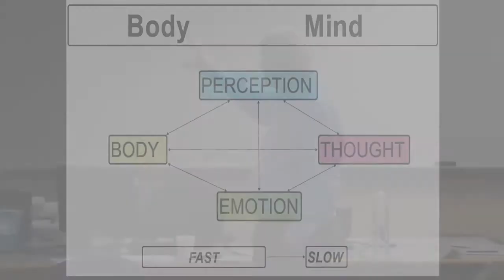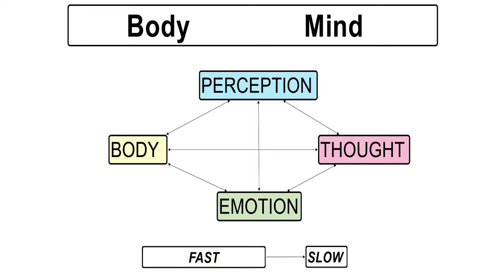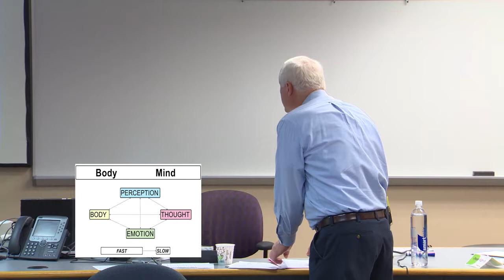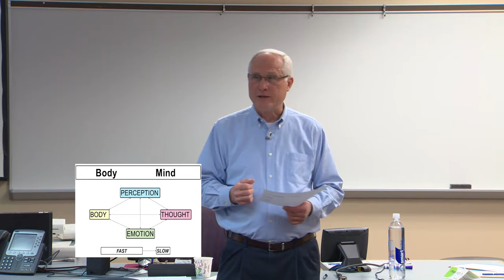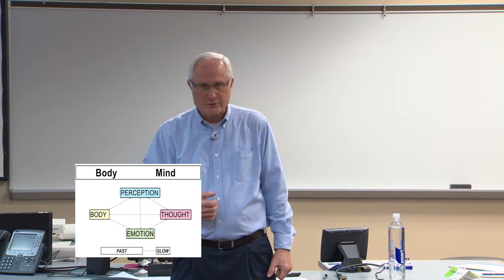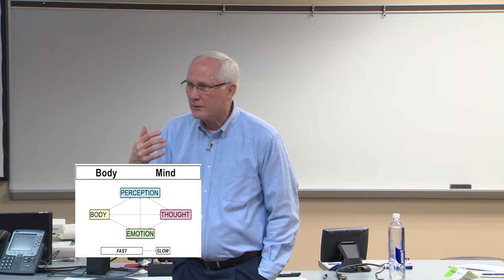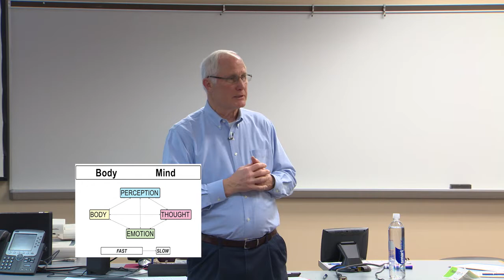Description of Body-Mind-Brain Relationship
Description of Body-Mind-Brain relationship based on clinical experience and observation.  - The brain is more of a coordinator than a director;  How pathways in our brain affect thought and perception - 11 minutes
Excerpt from "Physical, Mental, and Emotional Balance,"  Center for Teaching Excellence, Lansing Community College, April 6, 2017